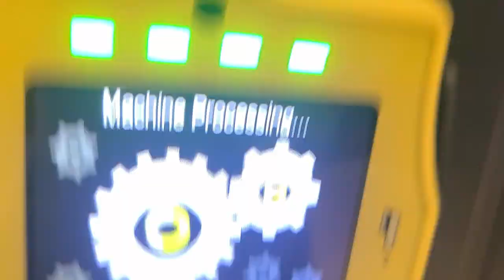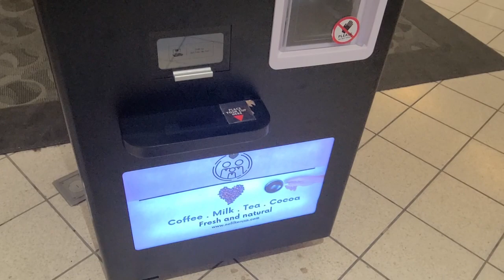Coffee Vending Machine?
They say that if you go too far into the oia390ng39423 mall, you'll get stuck wandering through the infinite chasms and maintenance corridors for the rest of eternity.